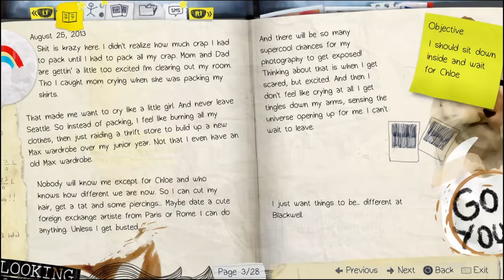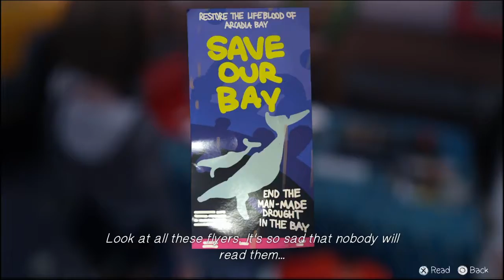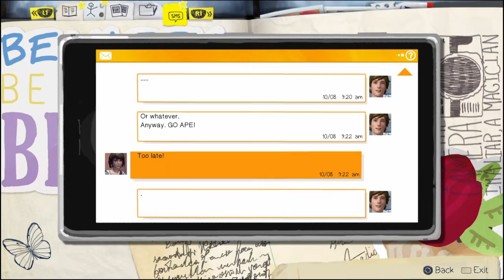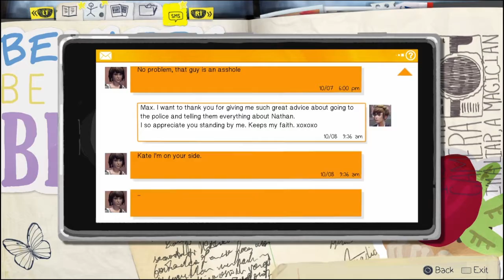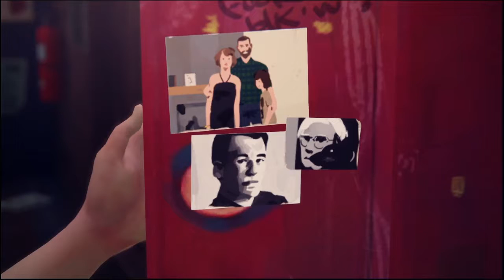Life Is Strange™ | Episode 2 | All Photos & Secrets